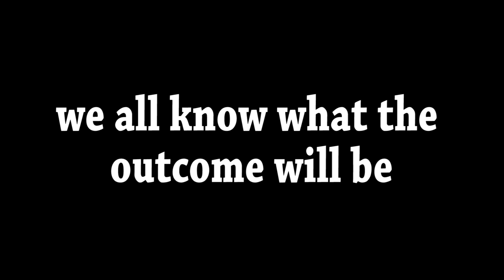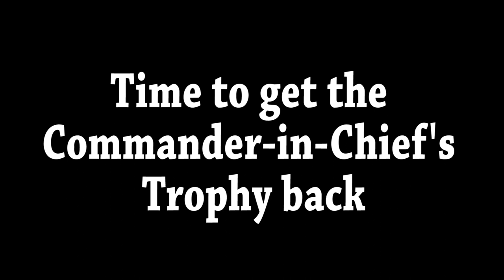Shake It Off -- USAFA vs Army Spirit Video 2014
The United States Air Force Parachute Team, the Wings of Blue, shows its take on Taylor Swift's Shake It Off. This video was made for the 1 Nov 2014 Air Force vs. Army football game. Go Air Force, Beat Army!